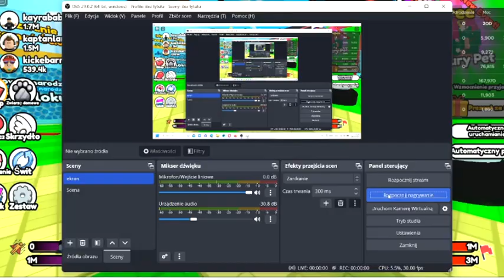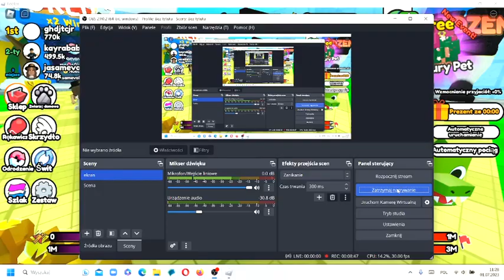ROZWALAMY ŚCIANY GRAMY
SIEMA WIDZOWIE JAK WAM MIJA DZONEK